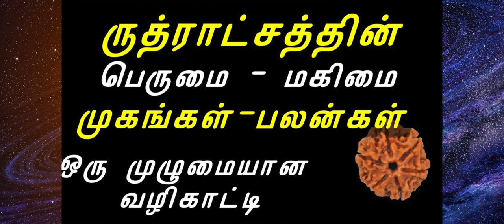4 முக ருத்ராட்சத்தின் பெருமை-மகிமை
4 முக ருத்ராட்சத்தின் பெருமை-மகிமை

எத்தனை முக ருத்ராட்சம் அணிந்தால் என்ன பலன்?